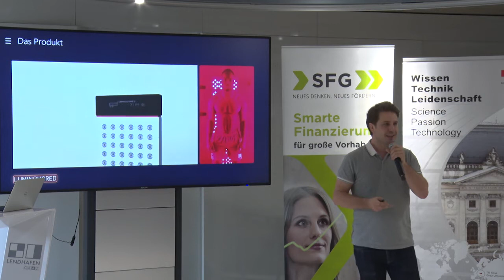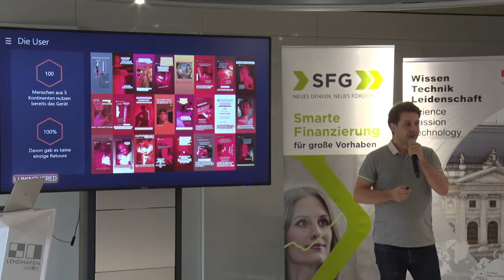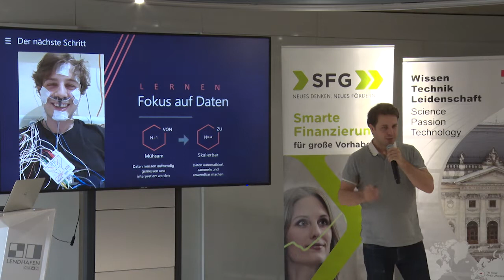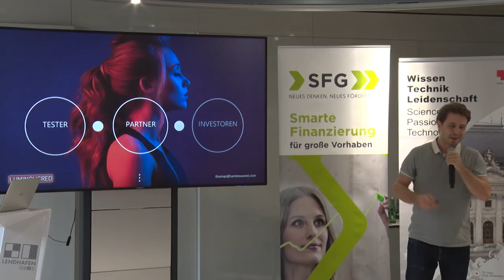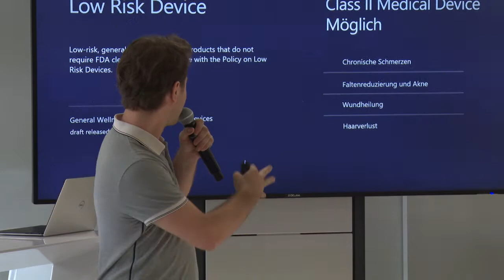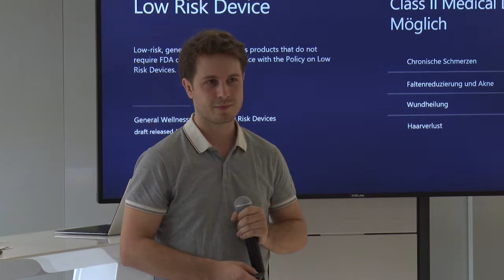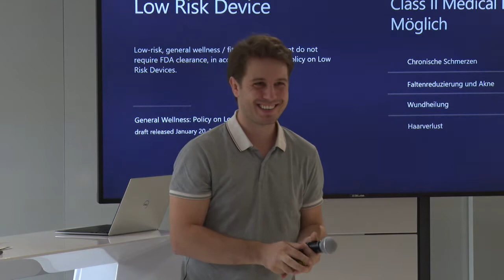Gründungsgarage Vol. XIV: LUMINOUSRED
„Light hacking for a brighter future“ – damit werben Thomas Lechner und Barbara Sekulovska mit LUMINOUSRED, die es sich als Ziel gesetzt haben, den Bereich des Biohackings zu optimieren. Mithilfe von Lichttherapie wollen sie Menschen helfen, die sowohl ihren Körper als auch den Geist heilen wollen.